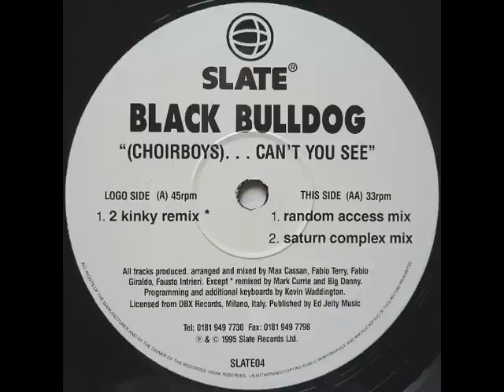BLACK BULLDOG Choirboys Can't You See Random Access Mix